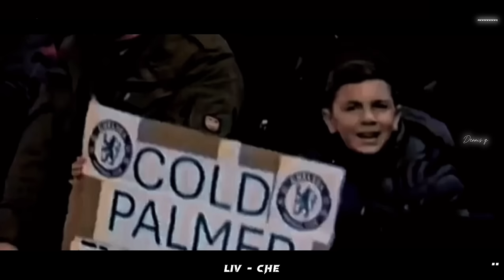Peter Drury’s Latest Matches In 2024 - Best Commentaries & Top Moments!!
Peter Drury best commentaries 2023/24 , Peter Drury on arsenal best commentaries a